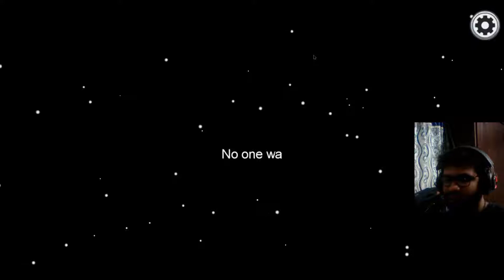MALO AVARU DONGA